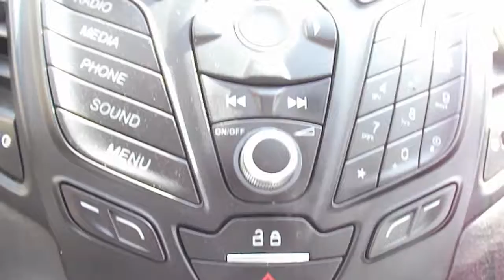Ford / Fiesta / 2016 / GM196266